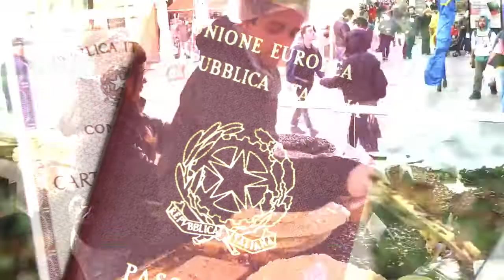COMO OBTER CIDADANIA ITALIANA PASSO A PASSO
Como obter cidadania italiana passo a passo gratuito para preparar todos os documentos e realizar e saber como obter cidadania italiana mais rapidamente!